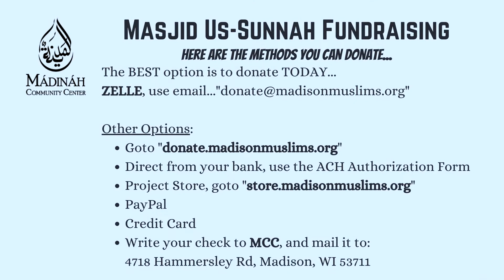MCC New Masjid Fundraising - Brother John Veronikas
Visit the Masjid Store to purchase items: store.madisonmuslims.org